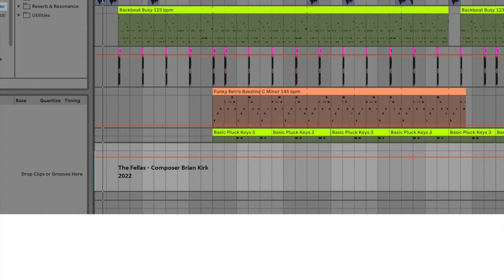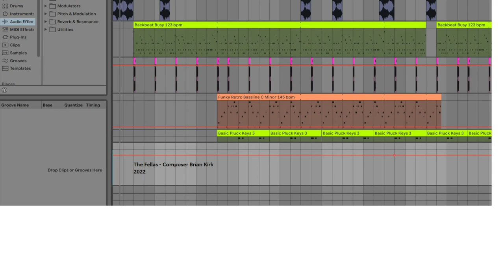The Fellas by Brian Kirk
Composed, arranged and produced for UPrep's Electronic Music Intensive, Spring 2022.